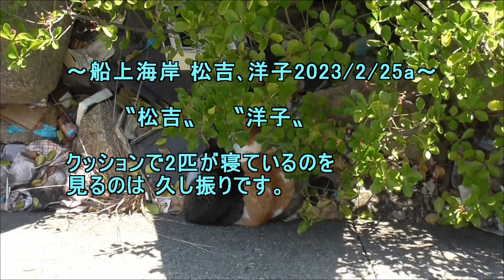船上海岸松吉洋子2023 2 25a